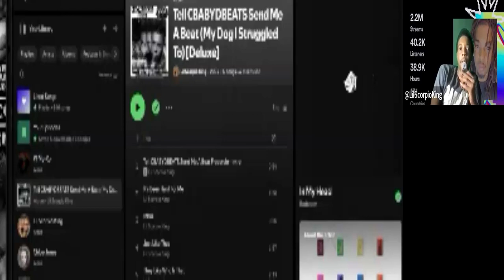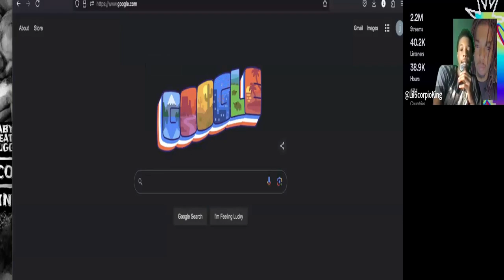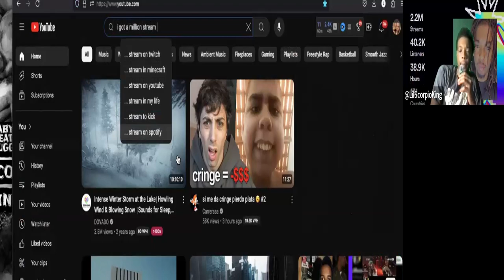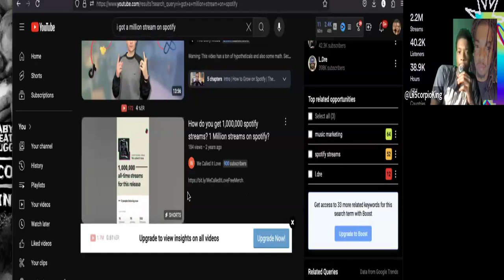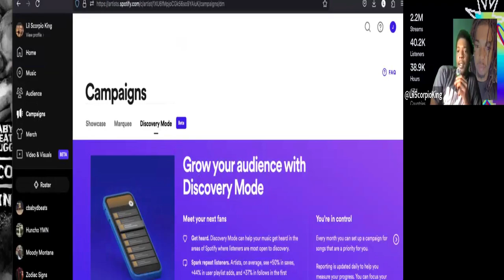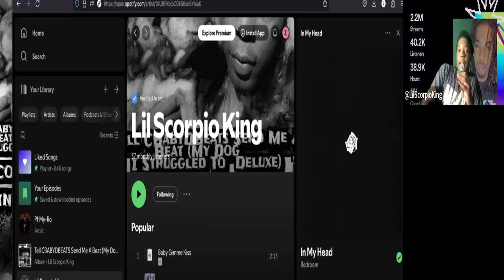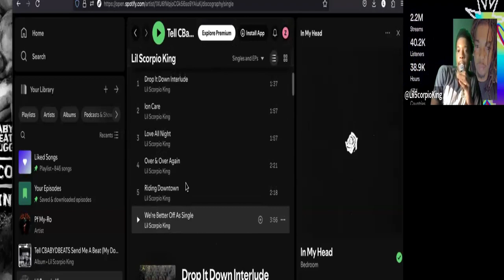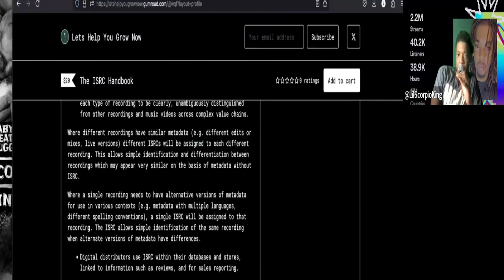how im able to get million of streams consistency on spotify ect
To Learn More About Music Business , Build A Fanbase , Monitize Your Music , YouTube , Products , Ect .. Grow Social Media Platforms & Extra Streams Of Income , Marketing Plans Ect Join My Lets Help You Grow Now Program

TAP IN WITH ME EVERYWHERE HERE - Official Instagram TikTok Facebook Twitter
everywhere else @letshelpyougrownow